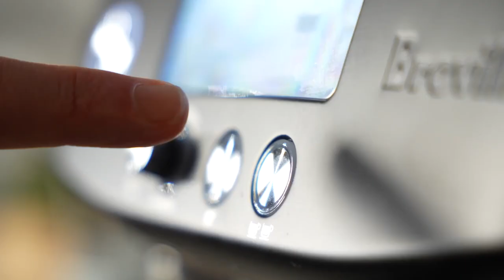EPISODE : 027 Influential Leadership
Matt talks with Lauren Lefevre, entrepreneur, lifestyle influencer, and Founder of Lauren Lily. She shares how styling her mom's friends when she was young revealed a desire to help others. As a young adult, she created a blog and became one of the first influencers on Instagram. In addition, she talks about how her family, heart, and drive are critical to her success as she launches her new boutique.